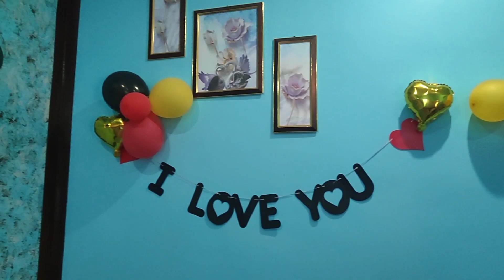Jappu Ka first birthday 🎂🎂! Happy birthday !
Birthday vlog ..